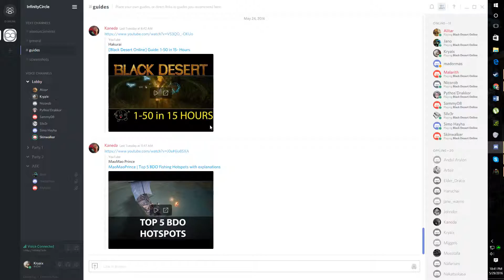39 failstack faill